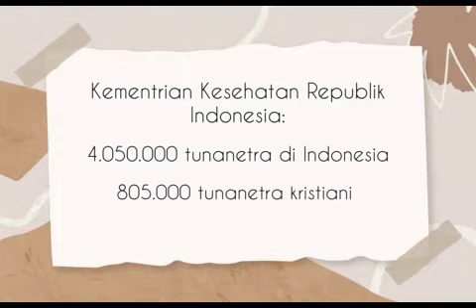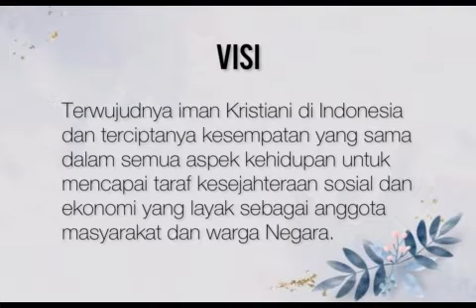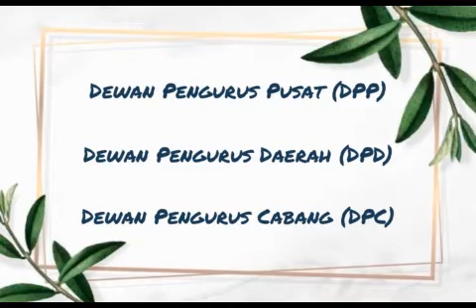APA SIH ITU PETKI? YUK LEBIH MENGENAL PETKI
Shalom. Lewat konten ini, kami coba menginformasikan tentang ormas PETKI.
Mari berteman di facebook:
Bagi yang tergerak mendukung pelayanan PETKI lewat donasi silahkan ke Rekening mandiri 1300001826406 atas nama Perkumpulan Tunanetra Kristiani Indonesia

Rekening BCA atas nama Perk. Tunanetra Kristiani Indonesia